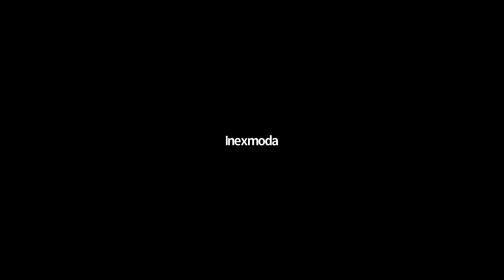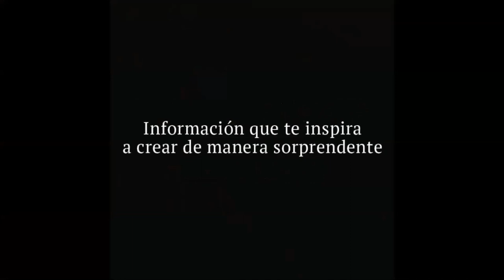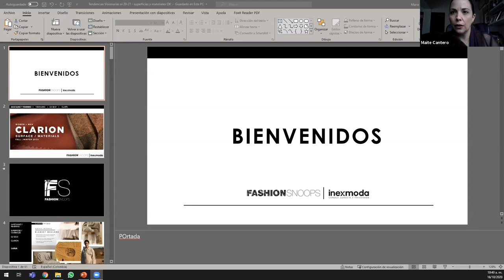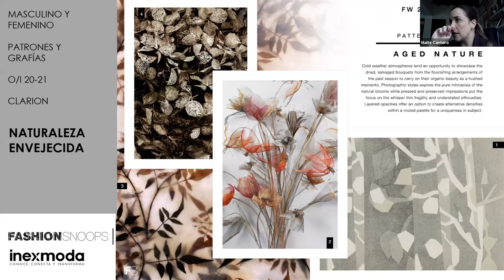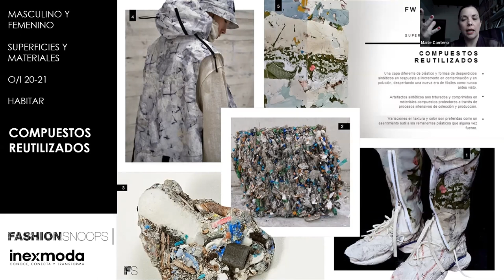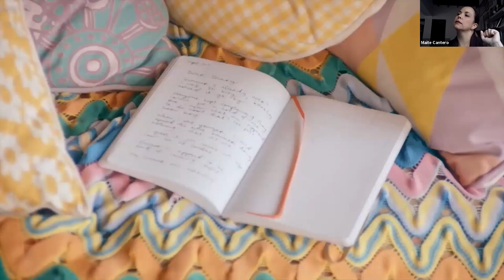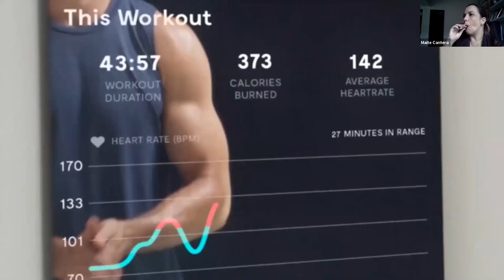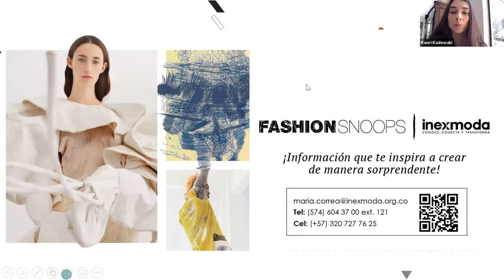Tendencias en superficies y materiales, para la temporada Otoño-Invierno 20/21